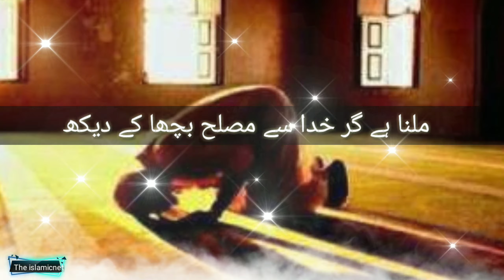beautiful Islamic WhatsApp status by namaz